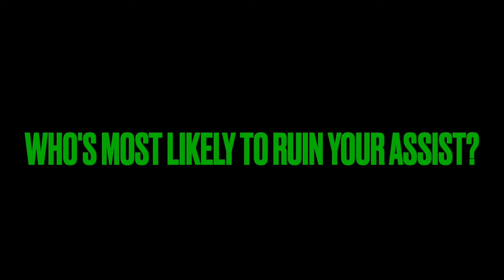Webber International Men's Basketball - Who's most likely to Ruin your Assist?